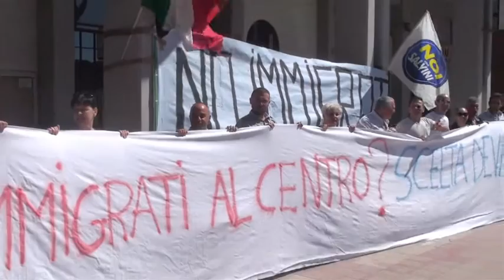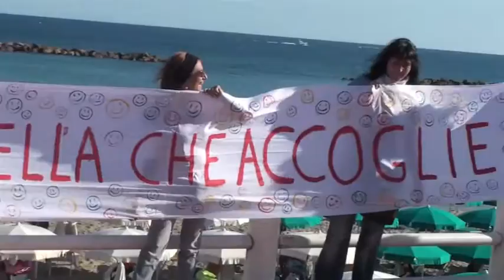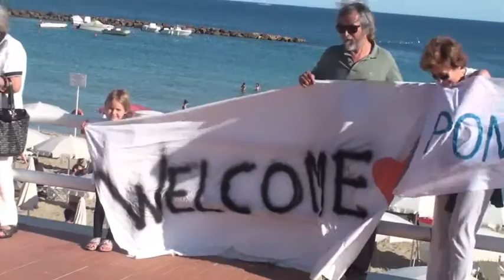Speciale Migranti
Domenica 21 giugno 2015 a Santa Marinella comitati cittadini hanno riunito la gente attorno ad un unico argomento: i rifugiati che è previsto saranno ospitati presso l'Hotel Miramare sotto la gestione della CRI provinciale. Due manifestazioni, due comitati spontanei: chi è a favore e chi è contro.